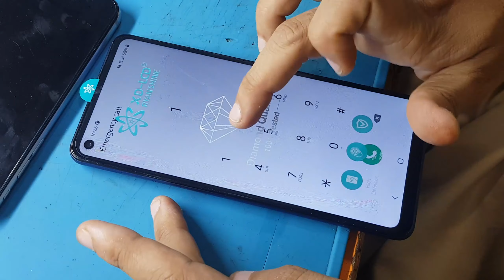Samsung Galaxy A21S Broken Display Replacement - samsung galaxy a21s lcd replacement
samsung galaxy a21s broken display replacement
samsung galaxy a21s screen replacement
samsung galaxy a21s lcd
How much does it cost to fix A21S screen
How can I fix my Samsung A21S screen
How much does it cost to replace a galaxy screen
How do I replace the screen on my Samsung A21?

samsung galaxy a21s lcd replacement